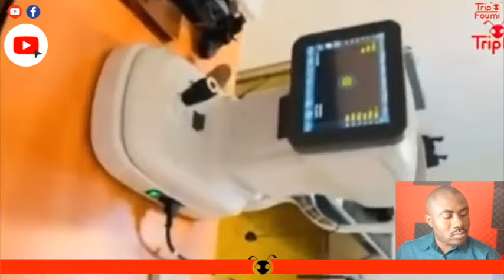Kisa maladi glokòm ye?